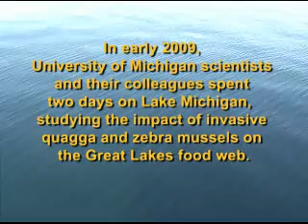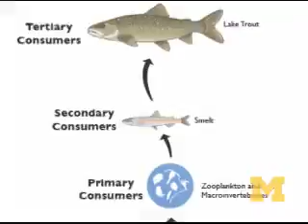Great Lakes in Transition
University of Michigan scientists spend two days on Lake Michigan, studying the wide-ranging effects of invasive mussels.